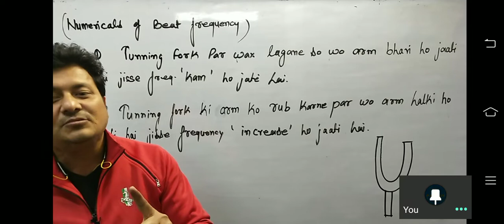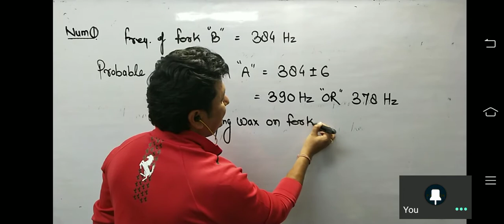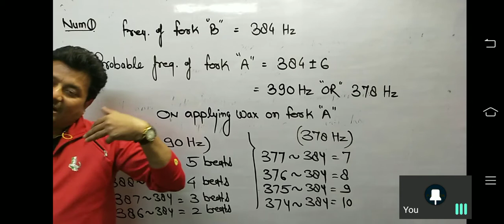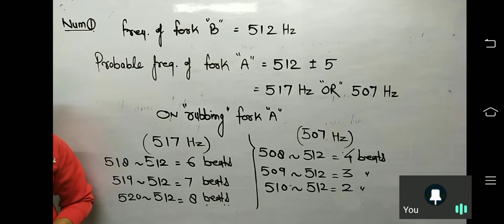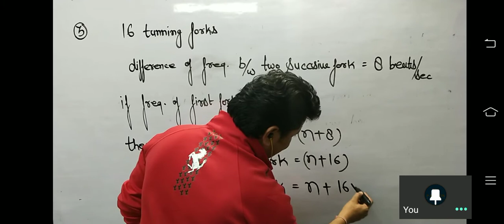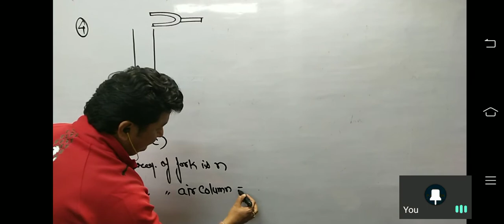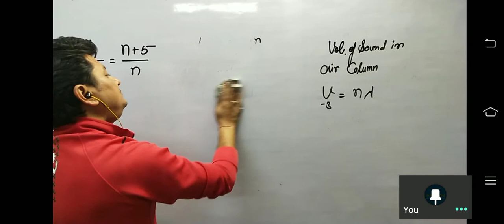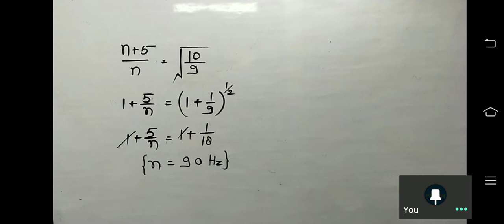numericals of beat frequency